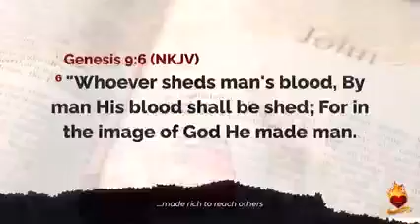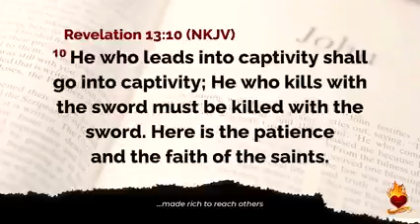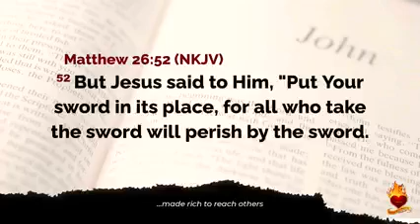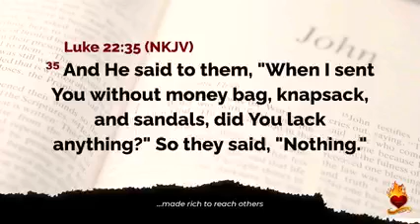Changing Times: Time-Tested Gospel Message, Bible Scriptures Ambazonians Must Imbibe!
The Bible is a reservoir of wisdom. It is the storehouse of God's Word, and is meant to prepare the weak and foolish to rise to the occasion and claim the lives they should rightfully live.